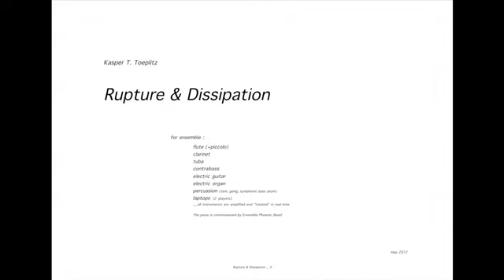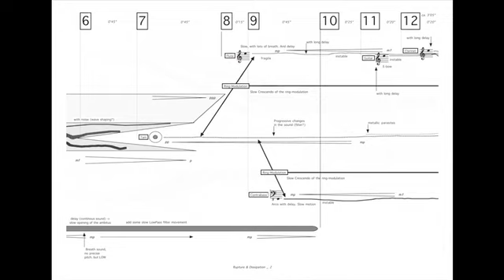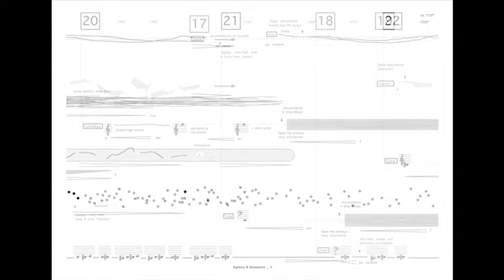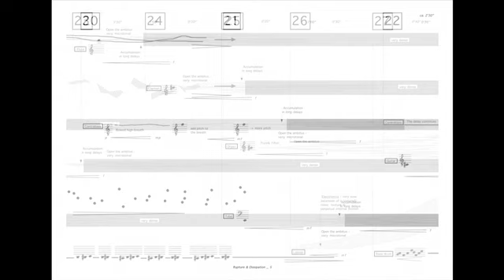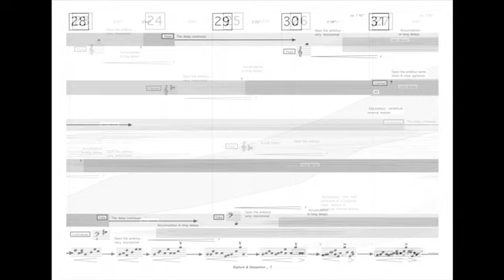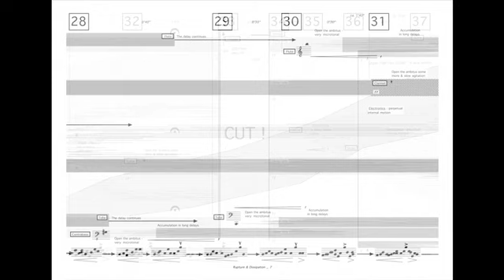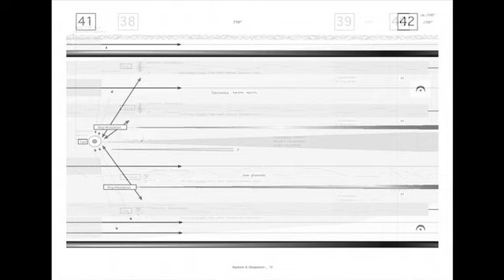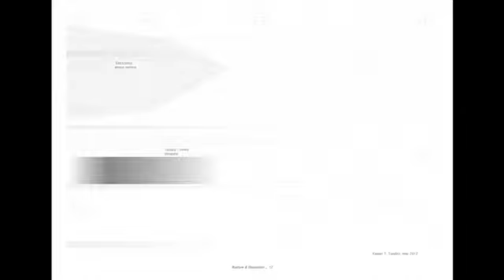Rupture&Dissipation- live Geneva (Toeplitz / Phoenix)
Rupture & Dissipation - composition by Kasper T. Toeplitz, played by ensemble Phoenix from Basel, in Geneva (cave 12 - Usine) june 2012.
Not the best sound quality (recorded on a cheap recorder)
More about it on SleazeArt.com
Add volume and use real speakers or headphones